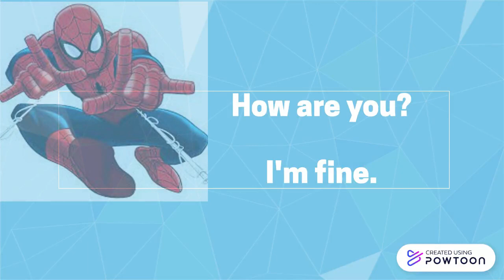Hello Spider Man